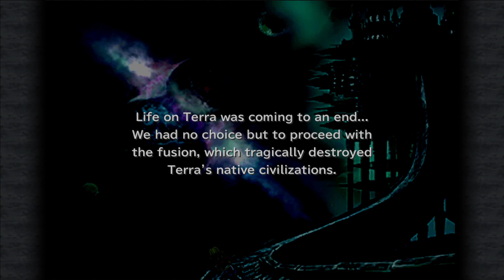Let's Play Final Fantasy IX EP 65 - Hades and friends!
Welcome!

This is a quasi blind play through of Final Fantasy IX on the PC.  I have played through this game once as a kid and basically remember nothing.  Looking forward to changing the less than fond memories I do have of this game.